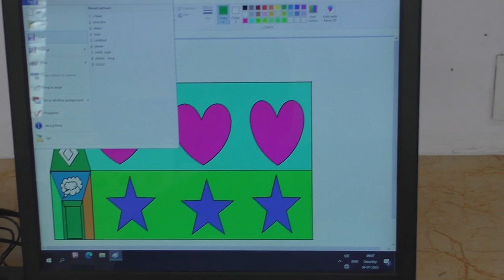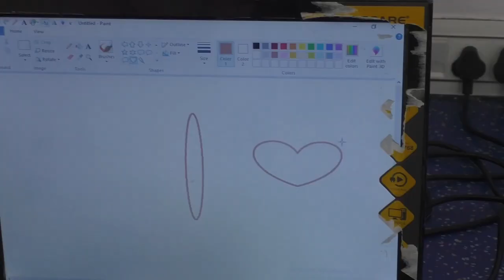COMPUTER LAB LIVE TEACHING IN // R. P. PUBLIC SCHOOL JOGITHER (22/07/2023) Class - 4th